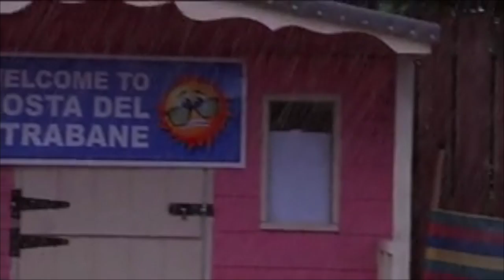Sunshine In Ireland